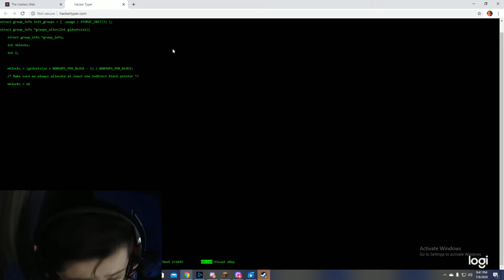MY COMPUTER IS BROK3N HELP!!!!!(GAMER ALERT) (SCARRY) (DONT WATCH AT 3 AM)